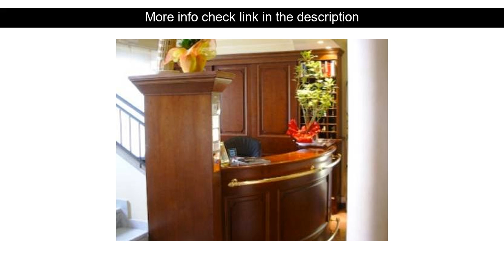Hotel Review: Casa Betania ( Pisa, Italy )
Casa Betania ( Pisa, Italy )
Address: Via Pungilupo 25 A

Set in a prime location of Pisa Casa Betania puts everything the city has to offer just outside your doorstep. The hotel offers a high standard of service and amenities to suit the individual needs of all travelers. Service-minded staff will welcome and guide you at the Casa Betania. Each guestroom is elegantly furnished and equipped with handy amenities. Access to the hotel's garden will further enhance your satisfying stay. No matter what your reasons are for visiting Pisa Casa Betania will make you feel instantly at home.